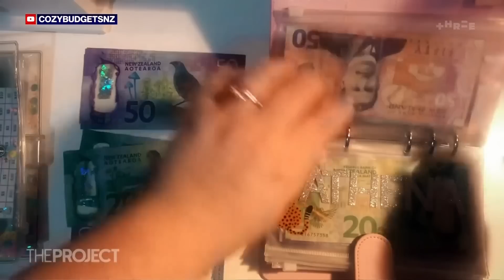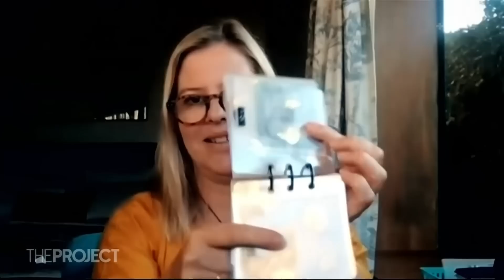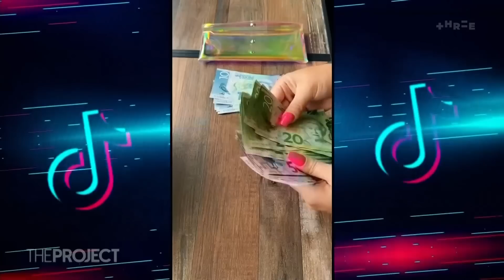Why are Gen Z stuffing their cash? | The Project NZ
We all know trends cycle back around, and now Zoomers are bringing back Depression-era budgeting advice to cope with the cost of living; Cash-stuffing.